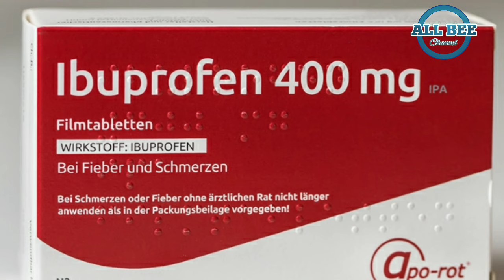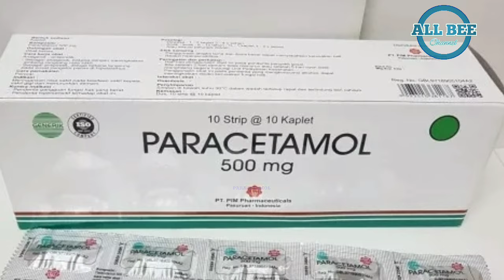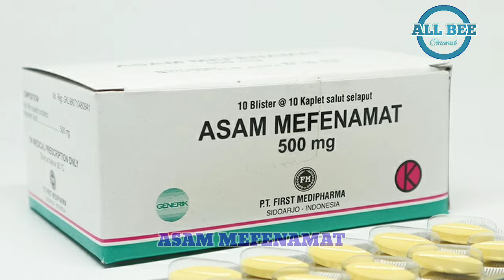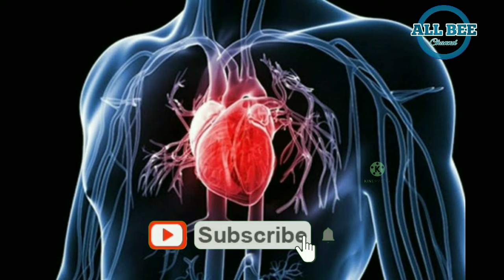OBAT SAKIT GIGI | RECOMMENDED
Berikut adalah 5 sakit gigi terbaik yang mungkin bisa kamu konsumsi saat nyeri gigi datang.